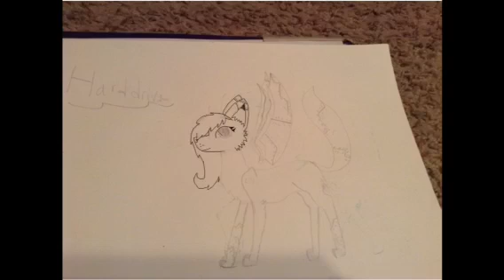Speedpaint- HardDrive oc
I hope you enjoy this speedpaint.